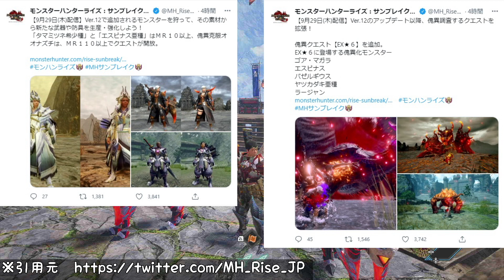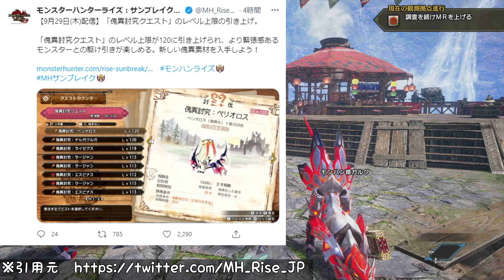【モンハン サンブレイク】先ほど公式からお知らせ！さっそく確認していくぞ！これは無料アプデ第二弾がガチで楽しみになる【モンハンライズ/攻略/傀異討究/傀異錬成/タマミツネ希少種/エスピナス亜種】